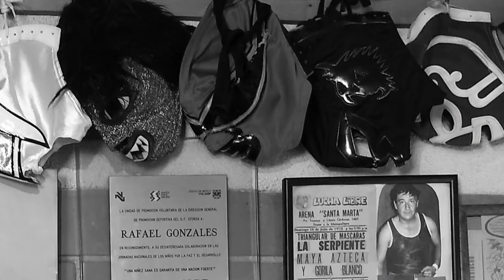Oración del luchador dicha por Rafa "El Maya" en su programa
Del canal personal de don Rafa el Maya les compartimos este video donde reconoce la autoria de la Oradion de luchador de Humberto Gutiérrez E Rayito. Muchas gracias Don Rafel .